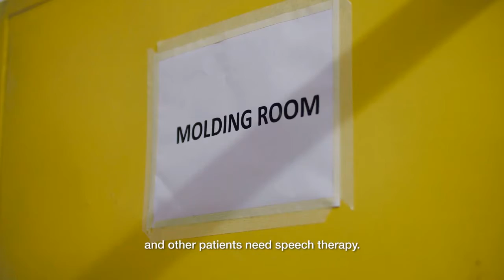Engro Foundation IATC winners 19 ARPD final